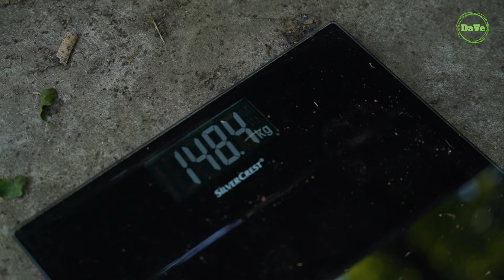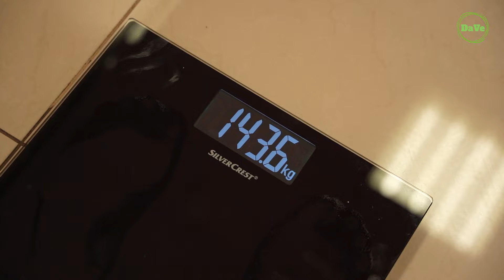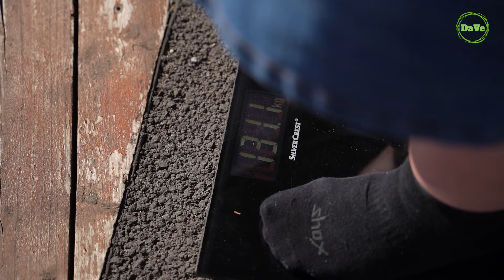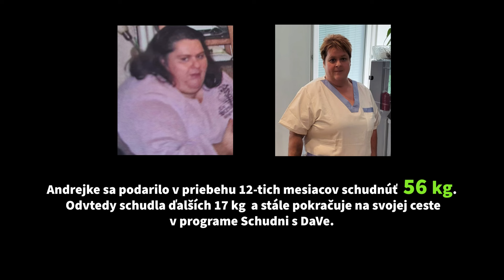MOJA 365-DŇOVÁ PREMENA, Andrejka - Dokument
Andrejka s nami od augusta 2022 až doteraz schudla 72 kg a jej premena za zdravším a lepším ja pokračuje aj naďalej. Pod našim pravidelným dohľadom a podporou to zvládneš aj ty – prihlás sa do projektu 365 - dňová premena, kde ti zadarmo pomôžeme nielen schudnúť, ale naučíme ťa ako viesť zdravý a aktívny život, nabrať sebavedomie a znovuobjaviť lásku k životu. Počas celého roka ti budeme oporou, ako sme boli aj Andrejke.

Vyplň registračný formulár – nezabudni, prihlásiť sa dá už len do 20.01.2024. Staň sa jedným z 15 vybraných ľudí, ktorí urobia krok smerom k novému začiatku.